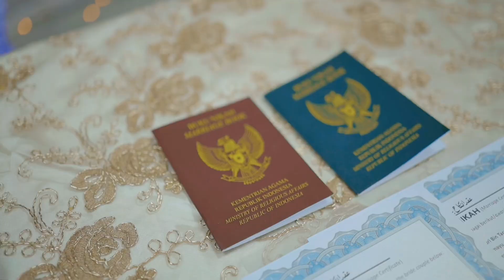THE WEDDING “SAMSURI & DEVI” 23/1/2023